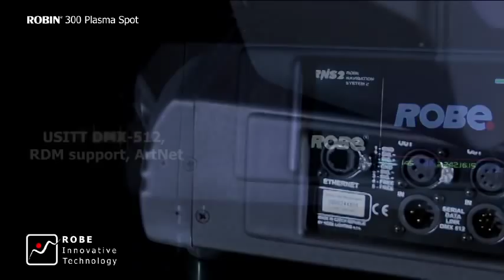ROBE lighting - ROBIN 300 Plasma Spot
The amazing ROBIN® 300 Plasma Spot Light is the first in a unique and new era of plasma lamp based fixtures from Robe.

ROBE lighting s.r.o.